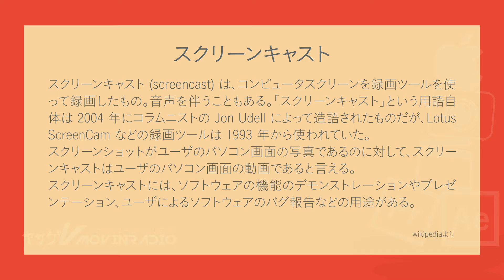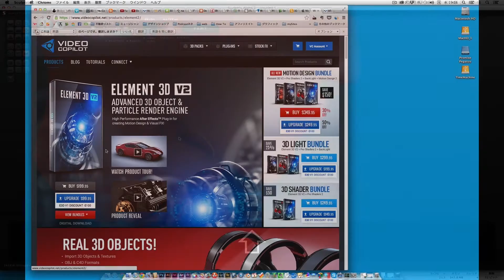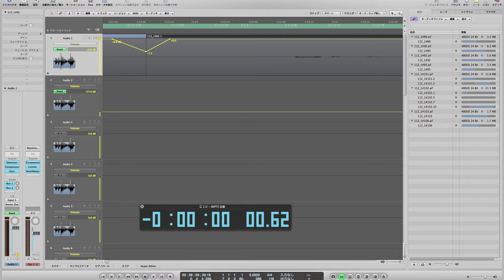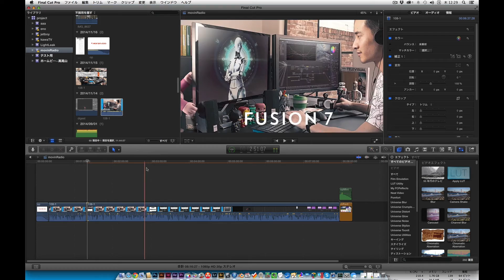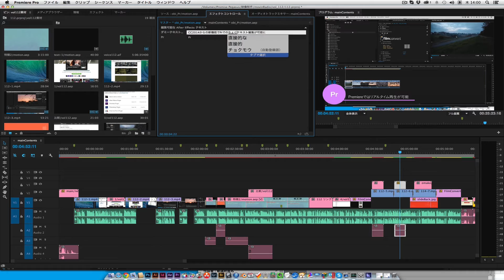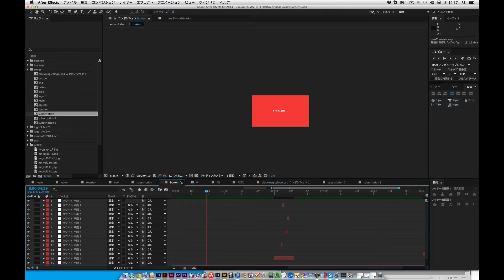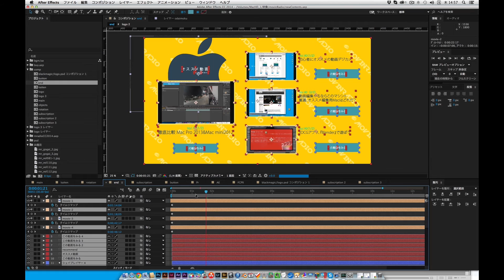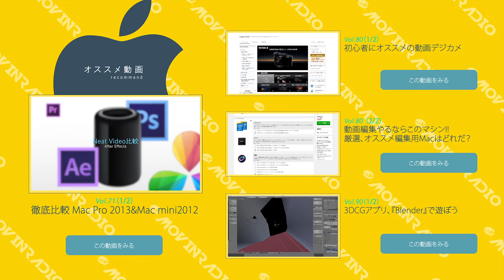収録・編集・・・Youtube番組ができるまで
Youtube用の番組制作フローを動画でご紹介。収録方法から編集方法など、動画の作り方を覚えれば作品発表や広告収入を得ることができるなどなどメリット盛りだくさん。

・ポイント
After Effects（アフターエフェクト）でいかに日頃素材を用意しておくかということと台本を筋道立てて作成していくこと。

Corresponding to the function of subtitles!!

A program production flow for Youtube is introduced by an animation. The and all that merit variety which can get a work announcement and advertising revenue from record method when editing technique remembers a way of making an animation.

* Point
That it's said to be how usually to prepare the material in After Effects, be reasonable, and make a script.

■ And After Effects, Premiere, a camera, Mac and Windows are sometimes reviewing a tutorial and hardware briefly focusing on a topic of picture making. When not bothering, please estimate and do me a comment and channel registration etc..
An Internet radio (podcast) program is also showing as different contents.